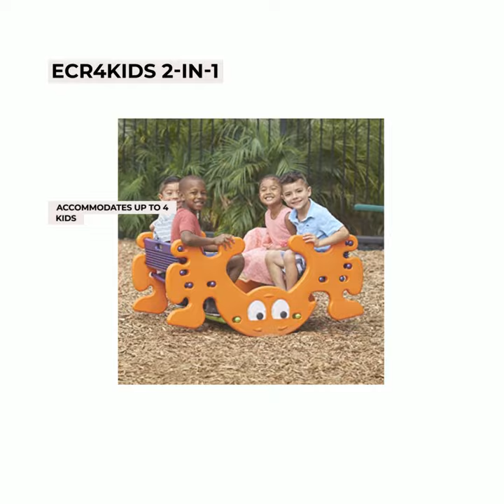ECR4Kids-2-in-1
Phanty Pic-N-Rock Picnic Table and Rocker for Kids Play Time